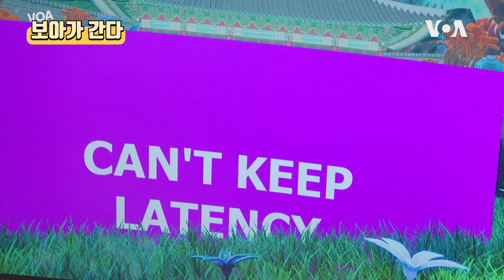[보아가 간다] 할리우드식 영상, 일반인도 만든다- '버추얼 스튜디오'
상상하면 현실로 이뤄진다.- 무궁무진한 공간과 사물을 시각화 할 수 있는 '버추얼 스튜디오'. 사회적 거리두기로 각광받고 있는 신기술을 보아가 만나러 가봤습니다.

콘텐츠 크리에이터가 인기 직업으로 떠오른 지금

눈길 끄는 특별한 영상을 만들려는 경쟁이 뜨겁다

상상의 공간을 구현할 수 있는 버추얼 스튜디오가 각광받는 중

이준희 / 가빈컴퍼니 대표
“버추얼 스튜디오는 말 그대로, 가상 공간을 그래픽 작업을 해서 실제 사람, 인물이 (화면에) 올라가서 각종 콘텐츠를 제작할 수 있는 시스템이라고 보시면 됩니다.”

컴퓨터 프로그램 등으로 가상의 공간·사물을 만들어

실시간 합성해 결혼식을 비롯한 각종 행사에도 활용

“할리우드 영화라면, 세계 각국을 돌아다니며 촬영을 했잖아요. 그런데 요즘은 이런 가상 공간을 합성해서 한 공간에서 여러 나라, 계절, 아니면 여러 공간을 그래픽 작업을 통해서 실제 현장에 있는 듯한 효과를 느낄 수 있는 그런 기술까지 구현이 가능합니다.”

코로나 사태 발생 후 사회적 거리두기를 기점으로

행사를 온라인으로 전환하는 경우 많아 다양한 관련 프로그램 주목

할리우드 영화나 고비용 영상에만 쓴다는 통념도 깨져

일반인 접근 가능한 유용한 도구로 인식

“관공서라든지, 각종 단체라든지, 아니면 이제 콘텐츠를 제작하는 업체라든지, 교육업체라든지, 그런 수요층은 아주 다양하다고 보시면 됩니다.”